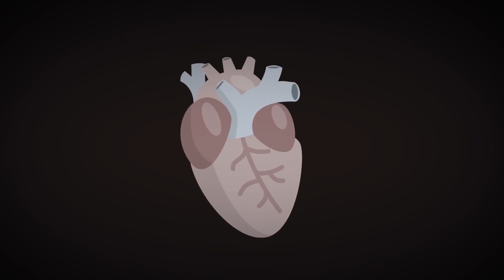Saat Hari Kehancuran SCP-096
SCP-096 adalah anomali tingkat Euclid yang juga dikenal sebagai Pria Pemalu.
SCP-096 adalah makhluk humanoid berukuran sekitar 2,38 meter. Subjek menunjukkan massa otot yang sangat sedikit, dengan analisis awal massa tubuh menunjukkan malnutrisi ringan. Rahang SCP-096 dapat terbuka hingga empat (4) kali lipat dari rata-rata manusia normal.

SCP-096 biasanya sangat jinak, dengan sensor tekanan di dalam selnya menunjukkan bahwa itu menghabiskan sebagian besar hari mondar-mandir di dinding timur. Namun, ketika seseorang melihat wajah SCP-096, entah itu secara langsung, melalui rekaman video, atau bahkan foto, itu akan memasuki tahap tekanan emosional yang cukup kuat. SCP-096 akan menutupi wajahnya dengan tangannya dan mulai berteriak, menangis, dan mengoceh tidak jelas. Kira-kira satu (1) hingga dua (2) menit setelah tampilan pertama, SCP-096 akan mulai berlari ke orang yang melihat wajahnya (yang mulai saat ini akan disebut sebagai SCP-096-1).

Cerita SCP-096 – Cahaya Tidak Terduga berasal dari "SCP-096" oleh Dr Dan dan “Cahaya Tidak Terduga oleh Felixou